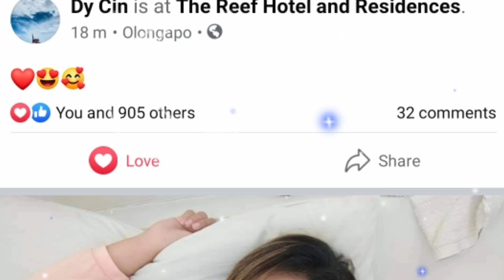MARDY MAGKASAMA NGAYONG BIRTHDAY NI MARIANO G. SA OLONGAPO